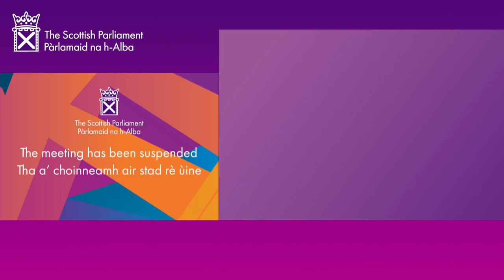First Minister's Questions (BSL) - 20 April 2023